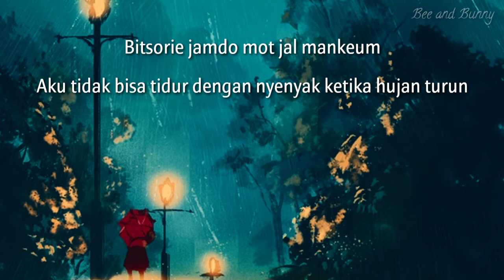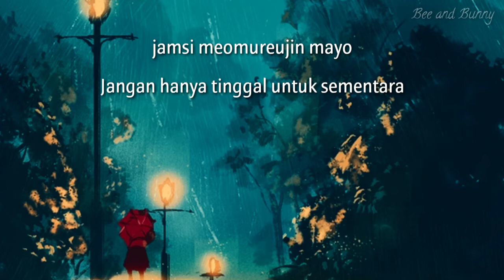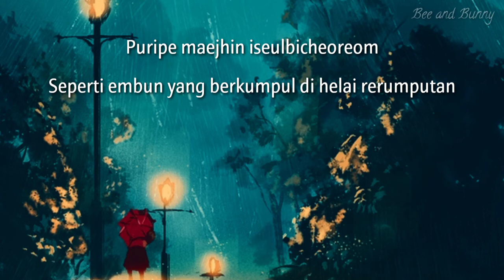Lirik lagu GFRIEND ' Summer Rain ' [ Sub Indo ] || Terjemahan Indonesia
Artis                    : GFRIEND
Album                 : The 5th Mini Album Repackage 'Rainbow'

Video lirik by Bee and Bunny
Apk by kinemaster AG28

Connect with GFRIEND

GFRIEND Summer Rain MV

happy watching ^^